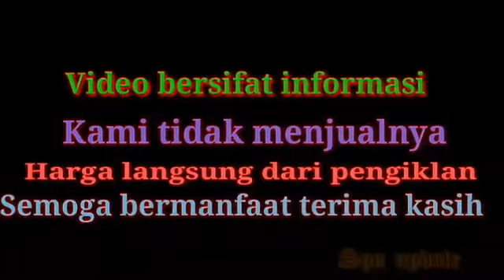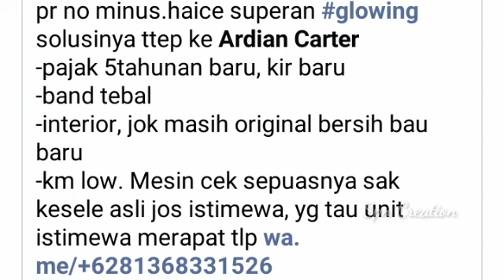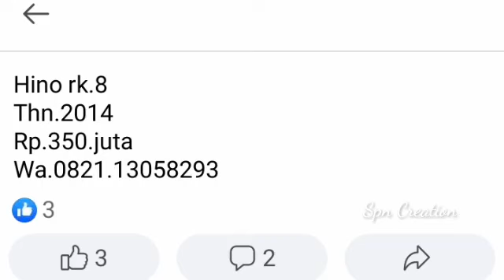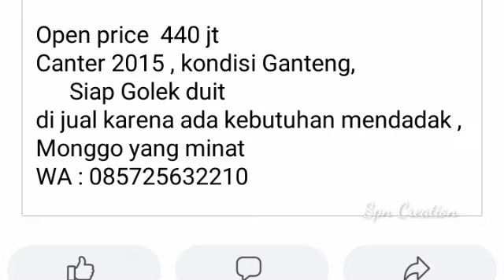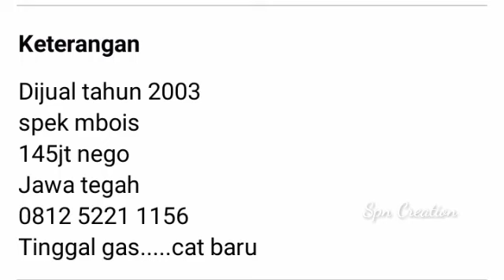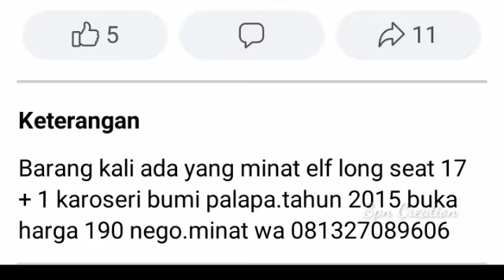INFORMASI HARGA UNIT PARIWISATA DAN TREVEL DLL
Video bersifat informasi kami tidak menjual nya bila anda berminat silahkan klik link yang ada di bawah untuk memastikan ketersediaan unit sebelum menghubungi no hp pengiklan bila tidak bisa di buka kemungkinan unit sudah laku atau sudah di hapus terima kasih semoga bermanfaat